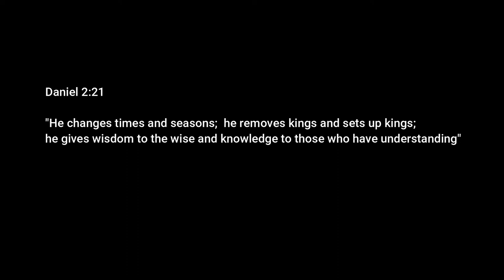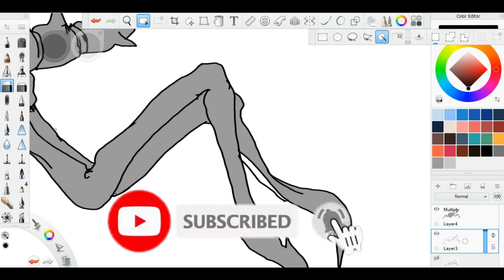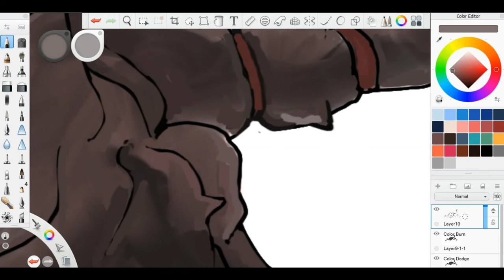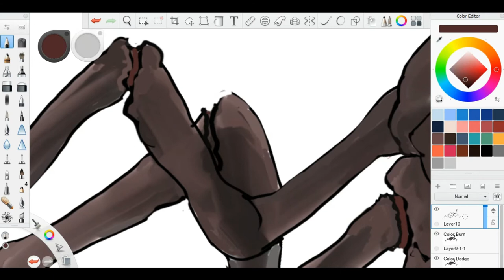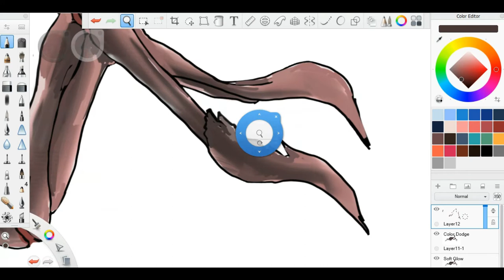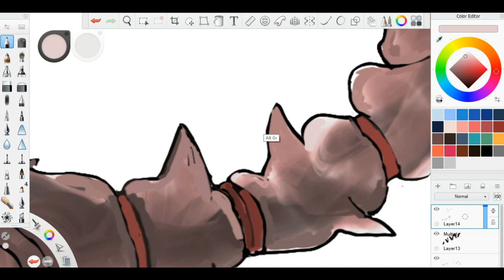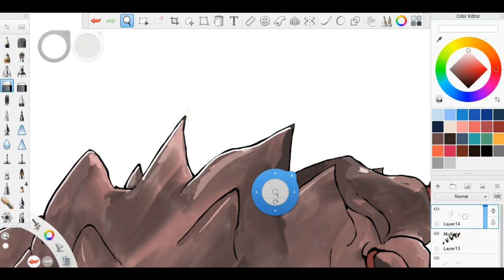CANYON POISON STINGER CONCEPT ART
In this video shows the timelapse of Canyon Poison Stinger Concept Art, you can also suggest Character you want me to create or your oc work, let's redesign it!

Our channel is about Concept Art, Illustrations, and Character Designs, I upload weekly and sometimes more.